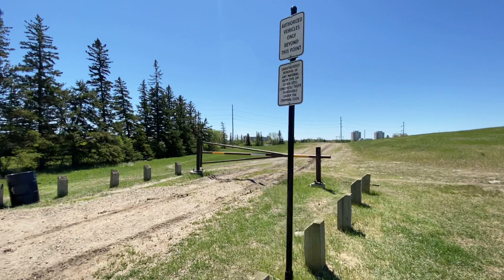Walking in Regina, May 30, 2021: Saskatchewan Science Centre & Douglas Park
Take a long ramble to the Saskatchewan Science Centre and up the hill in Douglas Park for a panoramic view of Regina, Saskatchewan, with science fiction and fantasy author Edward Willett.